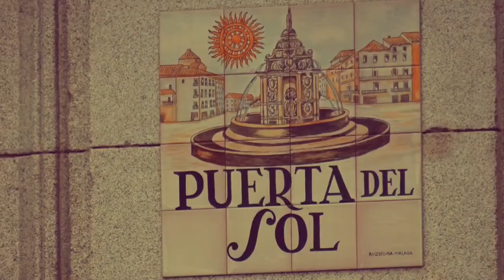8 - Madrid Black and White